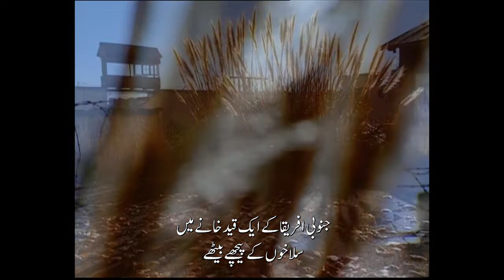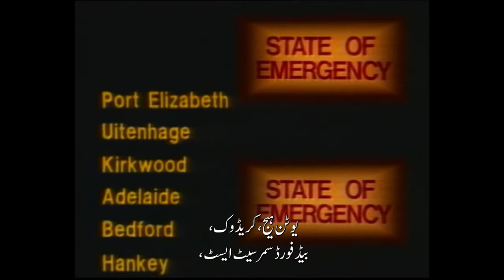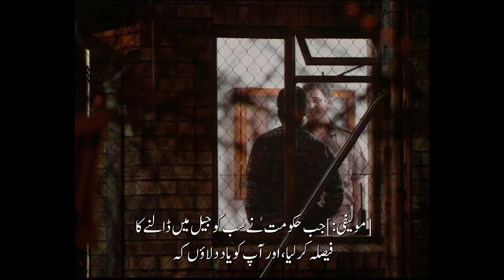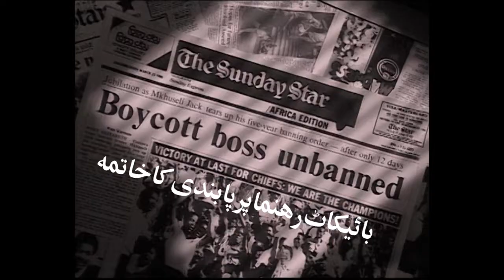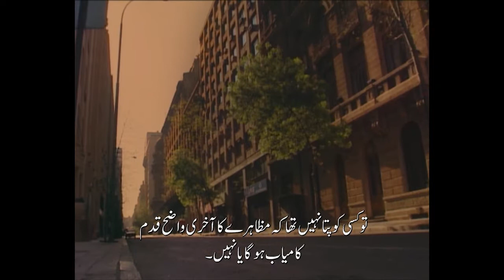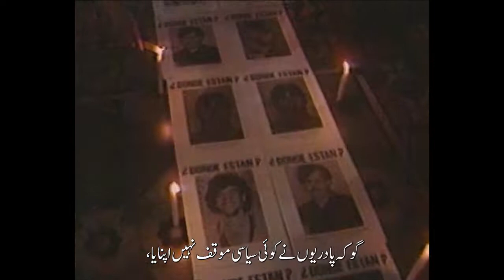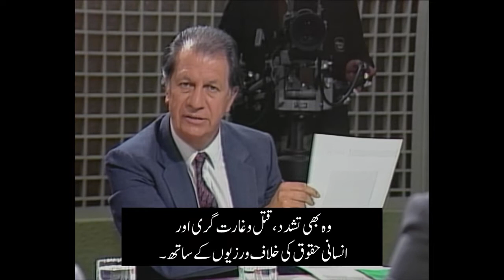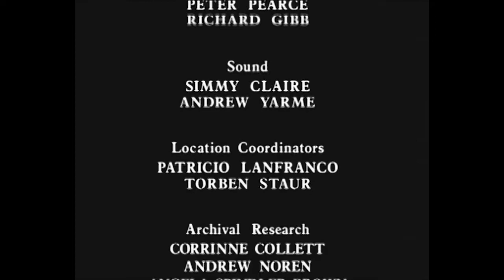آیک زیادہ طاقتور قوت (A Force More Powerful) - South Africa and Chile - Urdu (720)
This film includes a minor alteration (from the original version) that directs viewers to the International Center on Nonviolent Conflict website.

مترجم: میاں جب ضیا کی بات کی جاتی ہیں تو وہ بہت اچھی ہوتی ہیں

Chile
In 1983, Chilean workers initiated a wave of nonviolent protests against the military dictatorship of General Augusto Pinochet. Severe repression failed to stop the protests, and violent opposition failed to dislodge the dictatorship—until the democratic opposition organized to defeat Pinochet in a 1988 referendum.